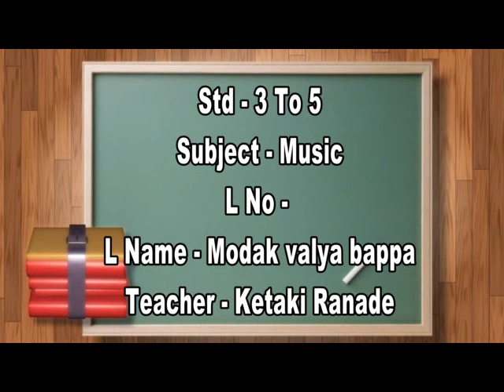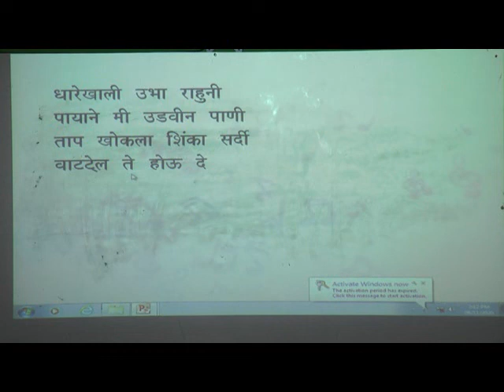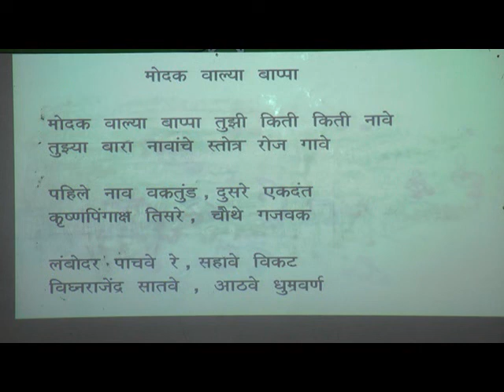Episode 37 Std 3 To 5 Music L No